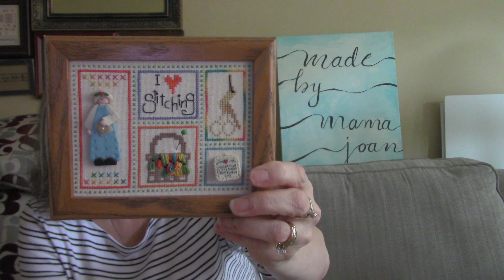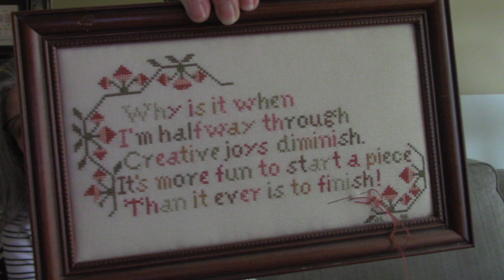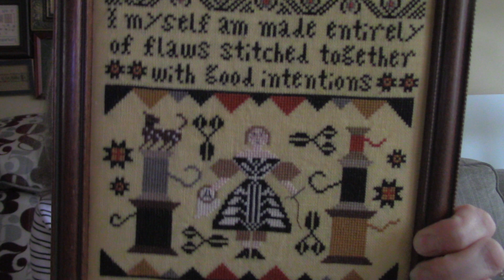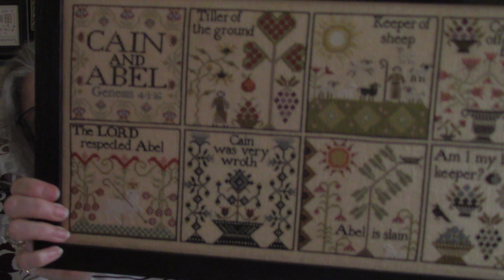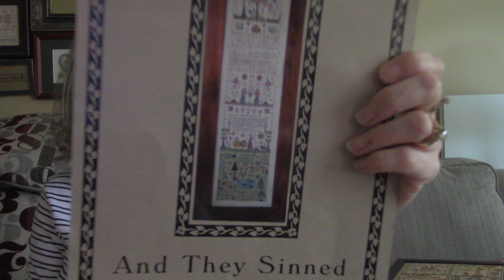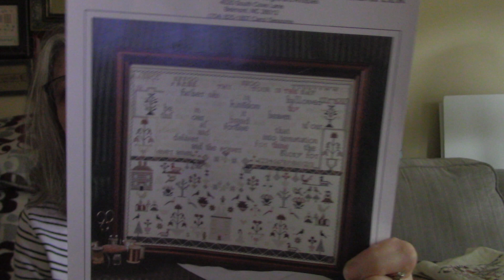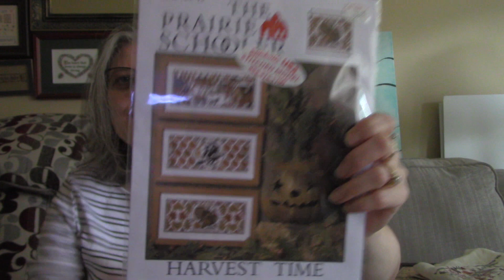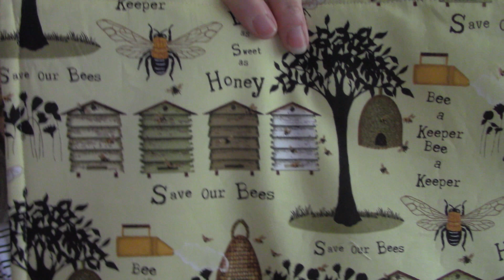Flosstube #20 - Treasures Found